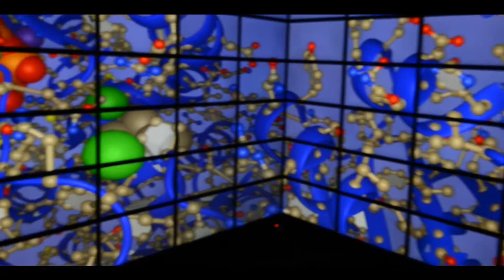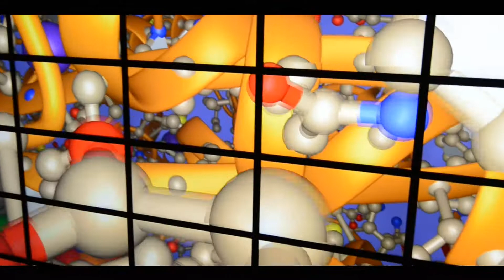Protein Visualization in the Reality Deck